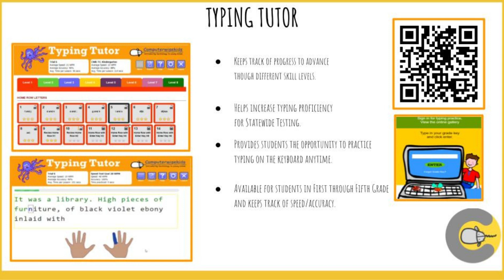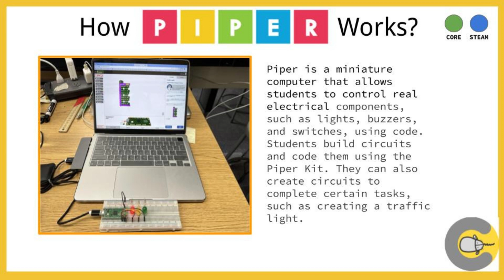SOEC 2022-23 Computerwisekids Program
We showcase the impressive computer skills of our young learners! In this video, we'll be reviewing the fantastic work done by students from kindergarten to 5th grade in our computer skills program (2022-23).
Join us as we explore the creative and innovative projects that our students have been working on throughout the year. From coding animations and interactive stories to designing digital artwork and exploring educational apps, these young minds have truly impressed us with their technological prowess.
Throughout the video, we'll dive into the specifics of what we teach at each grade level, highlighting the core concepts and skills our students acquire as they progress through the computer skills curriculum. Our knowledgeable instructors will provide insights into the age-appropriate programming languages, software applications, and tools that we introduce to our students, fostering their growth in logical thinking, problem-solving, and digital literacy.
To make the experience even more interactive, we'll be including snippets of student interviews and their thoughts on their favorite projects and newfound knowledge. This will give viewers a firsthand look at the impact our computer skills program has had on these young learners and how it has sparked their passion for technology.
Join the conversation and use the following hashtags to share your thoughts and engage with other viewers:
Whether you're an educator, a parent, or simply someone interested in the remarkable potential of young minds in the digital age, this video is for you!
Together, let's celebrate the next generation of tech-savvy innovators and inspire others to embrace the power of computer skills at an early age. Don't miss out on this enlightening showcase of creativity, problem-solving, and digital excellence!